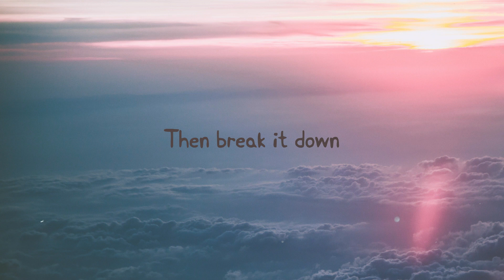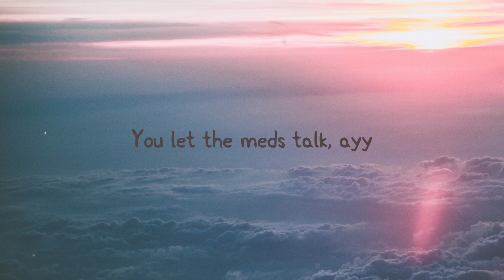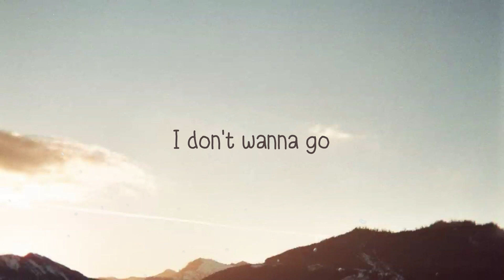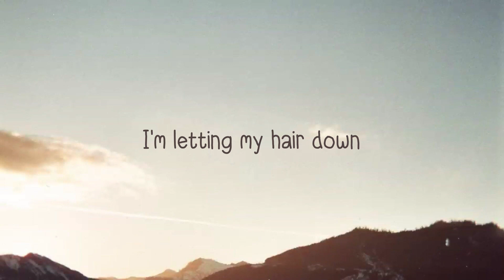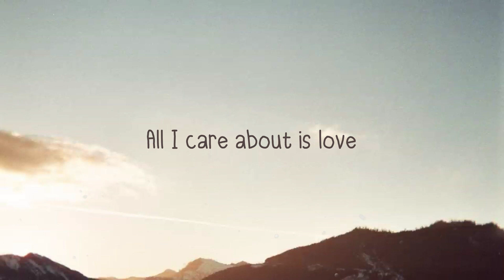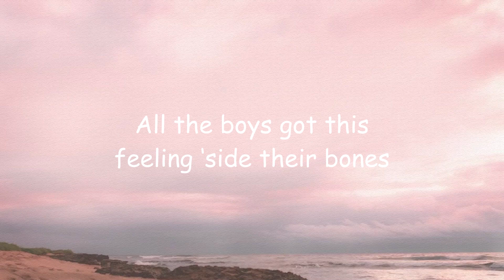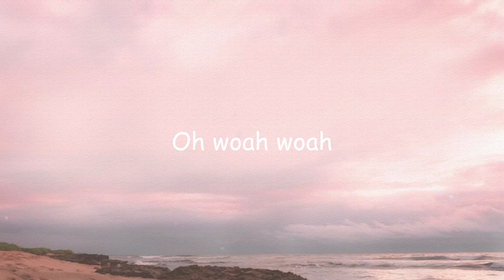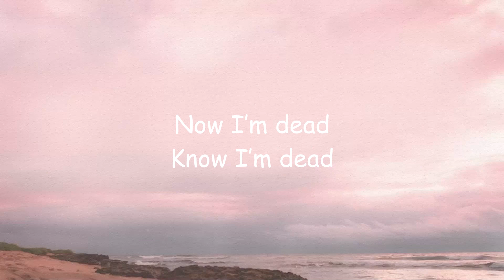HUMBLE. - Kendrick Lamar (Lyrics Video) 🪂